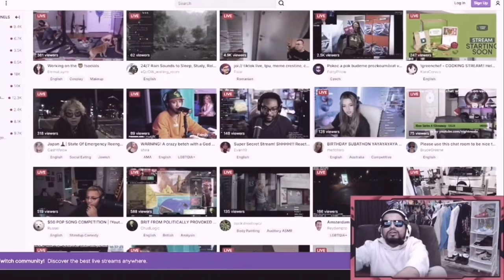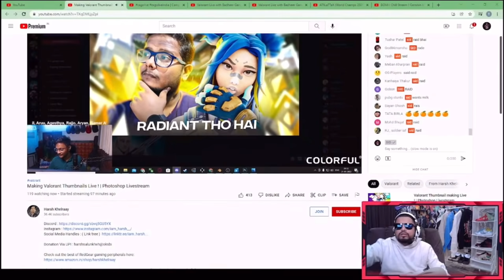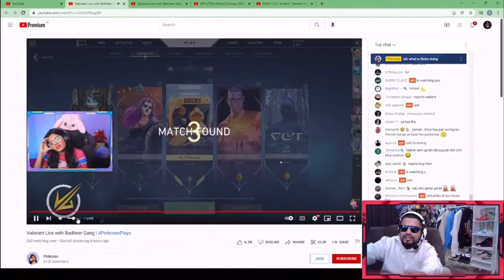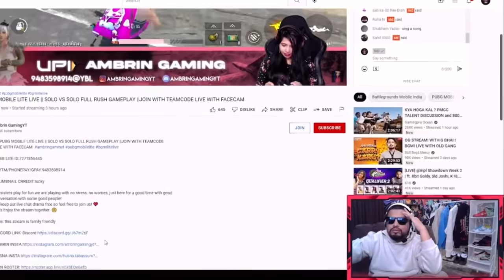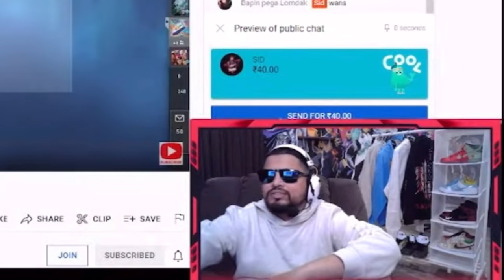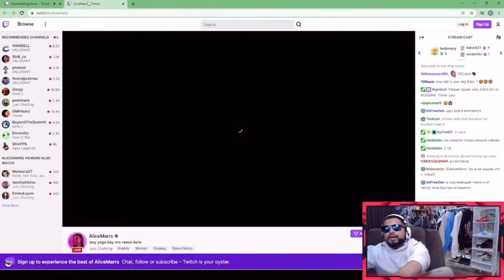RAID NIGHT GONE *WRONG* | SAVAGE SID